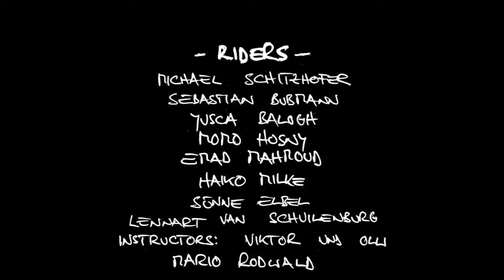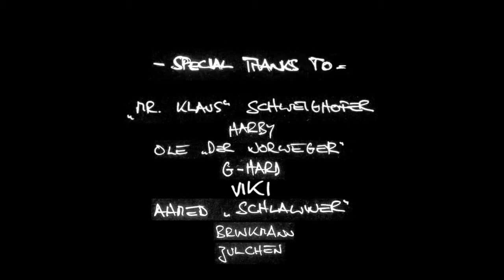The Kite Village Movie - Kitesurfing in Egypt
Check out the new Kite-Village Hamata Video!
Riders: Michael Schitzhofer, Sebastian Bubmann, Yusca Balogh, Momo Hosny, Emad Mahmoud, Haiko Milke, Sünne Elbel, Lennart van Schuilenburg, Mario Rodwald, Instructors: Viktor und Olli
A film by: Elsa Kremser - Storm Cinema